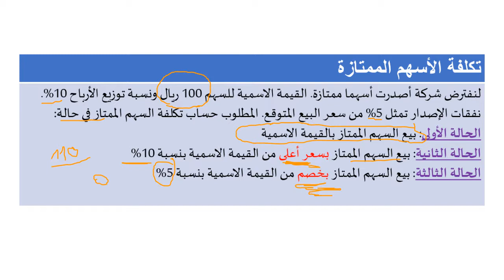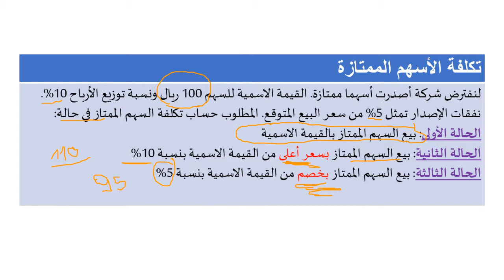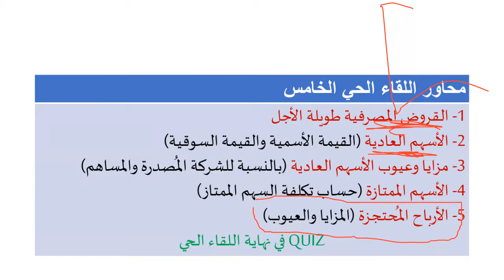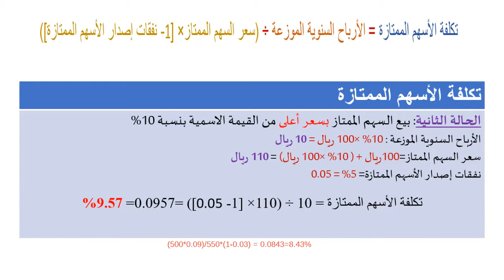اللقاء الحي الخامس مبادئ التمويل والاستثمار الفصل الاول 1442